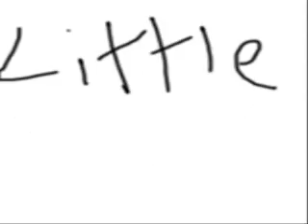Anime Pink little Dinosor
Ok first of all, I put "barneys not here" In the bigining becuse i have no idea what this song is about. I think its about a toy dinosor. And btw im sory for not uplodeing for a long time but im back! Any way watch its funny